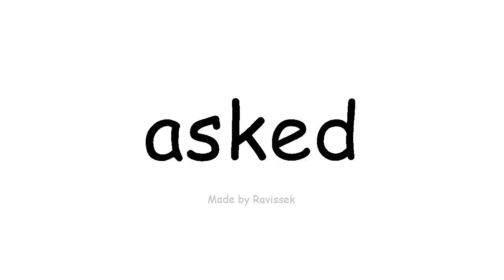Naučite engleski upitao